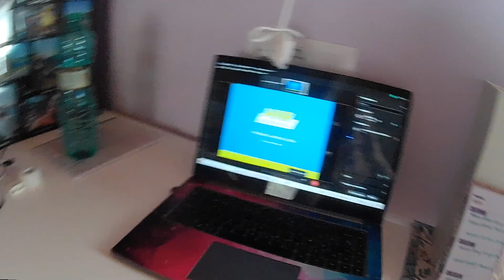Primeros días del CONTRATO DE VERANO 👩🏻‍⚕️ 🌞 durante el EIR - 6 de julio 📚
Tras haber pasado los primeros turnos de trabajo, os cuento qué tal han ido esos primeros días como enfermera y, sobre todo, cómo lo estoy compaginando con el estudio del EIR. Además, toca cambio de fase en la preparación, por lo que también os cuento en qué consiste esto de las fases y cómo lo organiza mi academia.